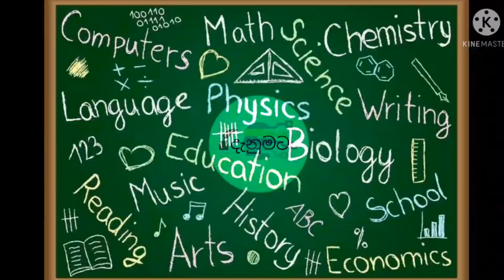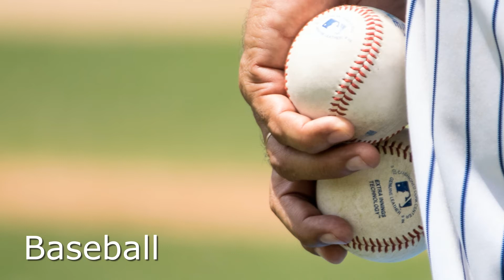National sports of countries | ape danumata | lakshan s.r.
අපේ දැනුමට youtube channel එකත් එක්ක එකතුවෙන්න ඔබේ දැනුමට යමක් ලබාගන්න ♥️🙏.

*This video include :  many country's national sports

ලංකාවේ ජාතික ක්‍රීඩාව ඇතුලු ලෝකයේ රටවල් ගනනාවක ජාතික ක්‍රීඩා මොනවද යන්න මේ වීඩියෝවෙන් ඔයාලට දැන ගන්න පුලුවන්...

ලංකාවේ ජාතික ක්‍රීඩාව මොකද්ද?

බේස්බෝල් ක්‍රීඩාව ජාතික ක්‍රීඩව වන රටවල් මොනවාද?

ලෝකයේ ජනප්‍රියම ක්‍රීඩා වන ක්‍රිකට්, පාපන්දු, රග්බි වැනි ක්‍රීඩා ජාතික ක්‍රීඩා වන්නේ මොන රටවල් වලද?

My other videos,(මගේ වෙනත් වීඩියෝ)

national games and sports of  some countries, ජාතික ක්‍රීඩා, national sports of county list,  national sports of county around the world,

අපේ දැනුමට facebook page එක,

If you like my channel pls,
(ඔයාලා මගේ චැනල් එකට කැමති නම්,)

apedanumata lakshans.r.

my channel